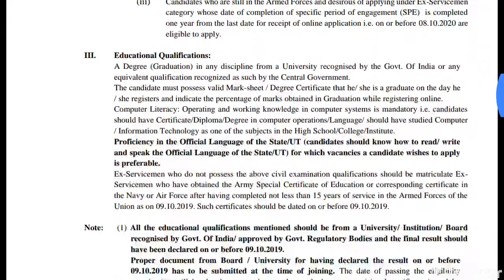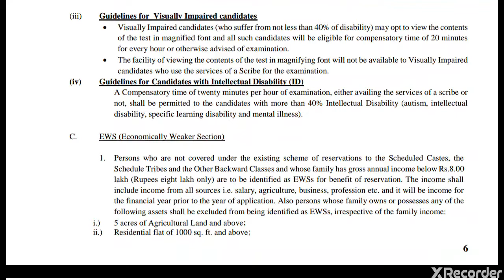IBPS Clerk IX Pre Result 2019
Institute of Banking Personal Selection (IBPS)

CRP Clerk IX (9) Recruitment 2019 Result

IBPS Clerk IX Pre Result